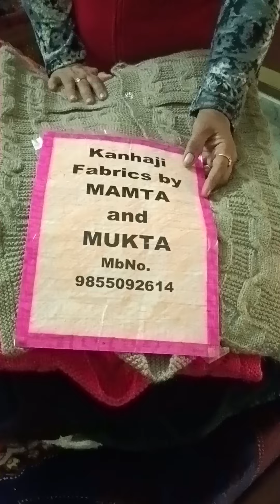हाथ से बुनी लेडीज जैकेट नए डिजाइन में ईधर है आपका ध्यान किधर हैhand knitted jackets 😊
welcome to Kanha ji fabrics by Mamta and Mamta 🙏
order number payment number 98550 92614
hand knitted ladies jacket
hand knitted ladies half jacket
with two pocket
quality 100%
new new design
easy to wash
lint free
reasonable price